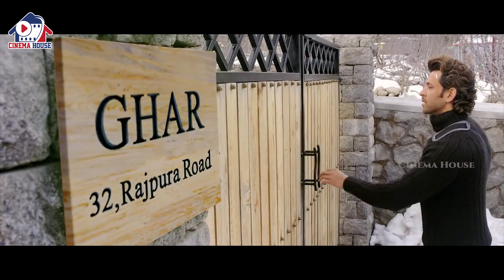Hrithik Roshan And Katrina Kaif Superhit Movie Scene | Telugu Movies | Cinema House